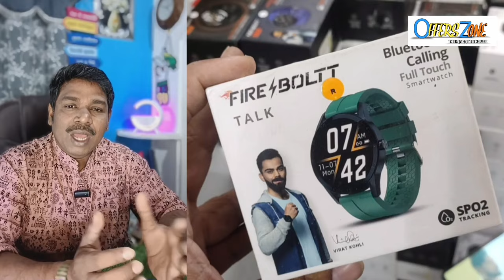ఇంటి దగ్గర నుండే జీవితాన్ని మార్చే వ్యాపారం✅,ఈ మెషిన్ తో రోజు 10 వేల సంపాదన| new business ideas 2024